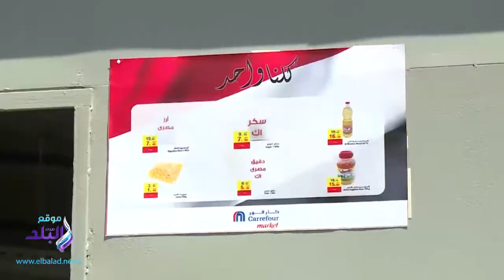صدى البلد | الداخلية تطلق مبادرة كلنا واحد لخفض أسعار السلع